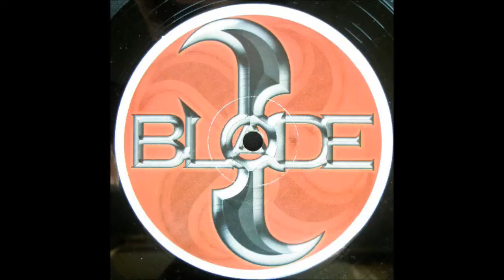Mampi Swift - Power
The A-side to Mampi Swift's "Power / Roxy" single (2000)
Copyright Blade Recordings